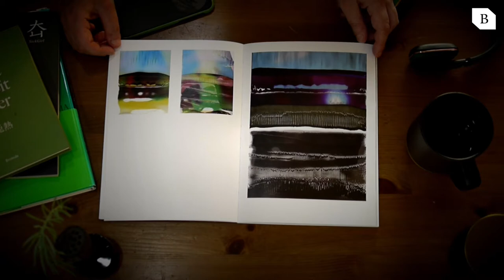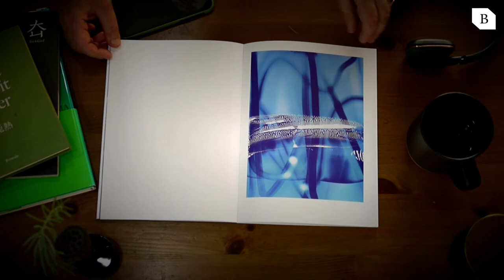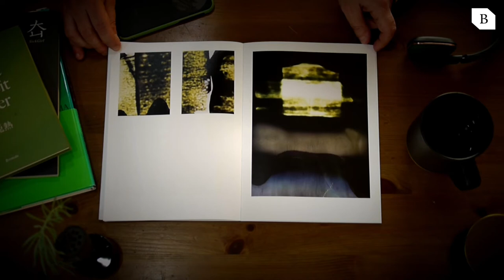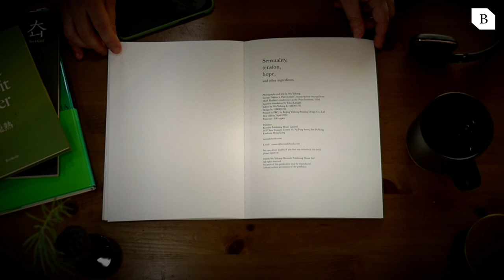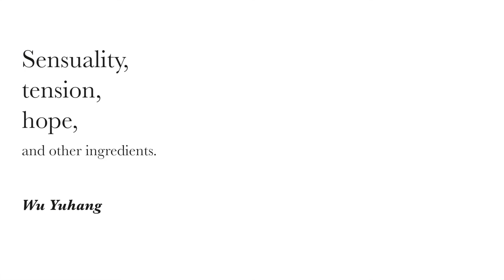SENSUALITY, TENSION, HOPE by Wu Yuhang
"Sensuality, tension, hope and other ingredients" is a photobook by the Chinese artist Wu Yuhang.
Japanese translation: Yuka Katagiri
Edited by 13BD05726 and Wu Yuhang
Design: 13BD05726
Published by Bromide Publishing House Limited, april 2020.